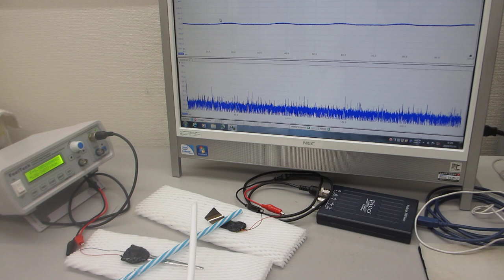オリジナル超音波プローブの伝搬特性テストーーポリイミドフィルムに鉄めっきを行った部材の利用技術ーー（超音波システム研究所）